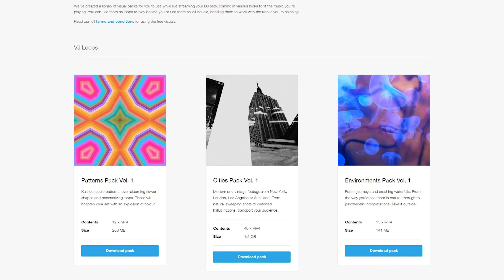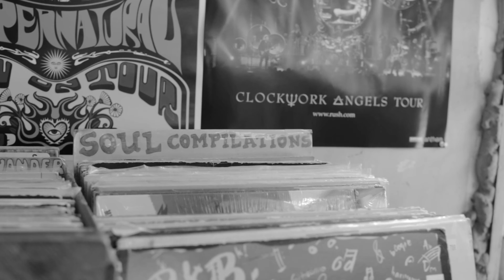Serato creates a Twitch Extension and DJ Visuals for Livestreaming DJs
On todays show I discuss Serato is giving away a whole host of free visuals that streaming DJs can use to make their livestreams visually as well as musically exciting. Their use is not tied to Serato DJs, and the visuals can be added as “static layers” in any half-decent livestreaming software (most DJs use OBS, as it’s free).

“Streaming DJs are responsible for music and the entire visual experience. It’s an exciting new creative challenge, but doing this well is difficult, so we thought we’d help.” says Scotty Hoogerbrug, Chief Marketing Officer at Serato.

“This meant, all for free, we made a huge range of visuals to make your set look dope. The needs of a DJ are different from your average streamer so our creative team went deep to ensure we’re on point.”

Some of the scenes available are “Rococo Mansion”, “Nuclear Vibes” (“no drugs or weapons”- we like it!), and “Enchanted Forest”. There are also a host of DJ booths, from speaker stacks to alien monsters.

For DJs choosing to stream on Twitch, Serato has also announced a Twitch extension that can take the music you’re playing on Serato on your laptop and feed it into a banner on your livestream, allowing you to shout out to the artists and producers you’re featuring in your streams.

As far as Twitch goes, it’s interesting to see big companies like Serato and Beatport going in heavy on the platform. Twitch was traditionally a gamers platform, but seems well suited to music/DJ streaming, and Twitch appears to be not only encouraging these companies, but actually working with them to make this stuff possible.

It is particularly intriguing because as of the time of writing this, Twitch is not licensed for music, and artists featured on Twitch streams are not getting paid as they should be, unlike on channels like Mixcloud and YouTube, where licensing is in place (although your stream can still get kicked off YouTube if the licence holder so desires).